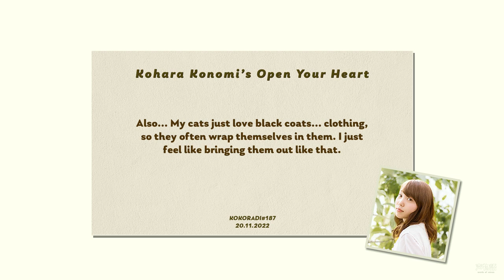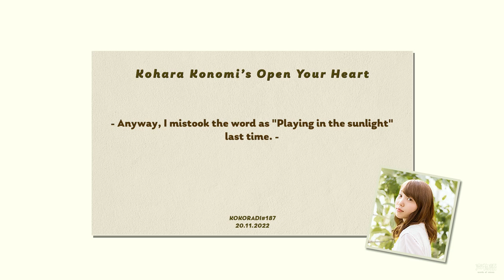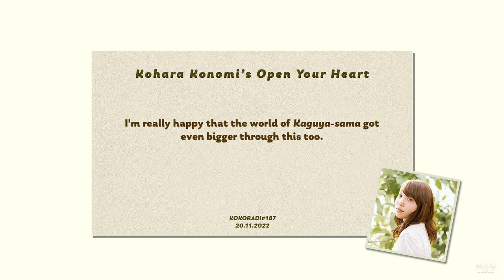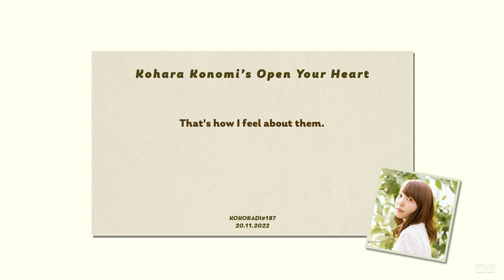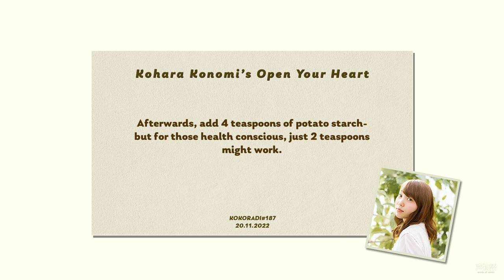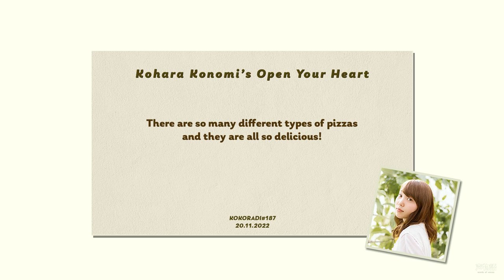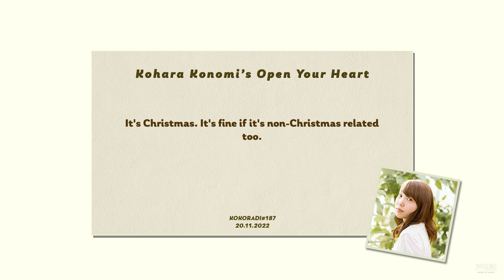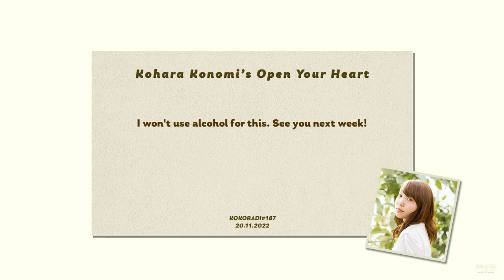[Kokoradi #187] Kohara Konomi's Open Your Heart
Time stamps:
0:00 Start
04:22 Japanese Words I Want to Hear in Kohara's Voice
05:30 Mail Segment
17:25 Koko-chan Diary~
25:53 Ending
28:00 Line of the Week

I can already foresee many memes for the new segment XD

Purchase links are on these pages as well.

Episode airing date: 20 November 2022